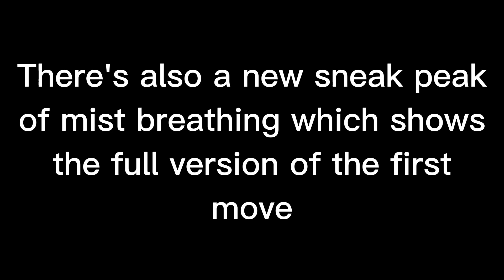NEW HINOKAMI UPDATE!? NEW MIST SNEAKPEAKS!!!